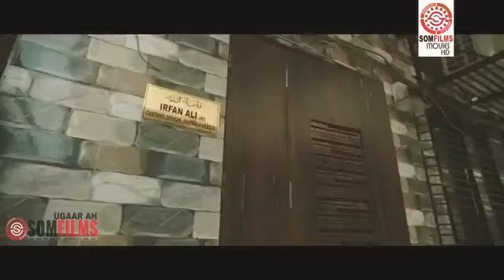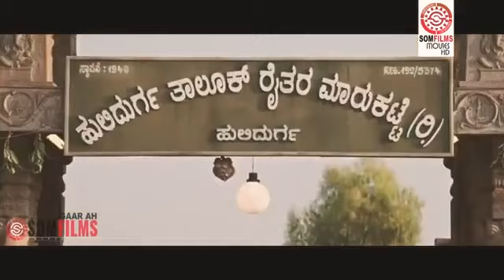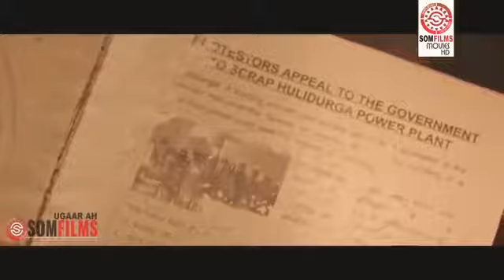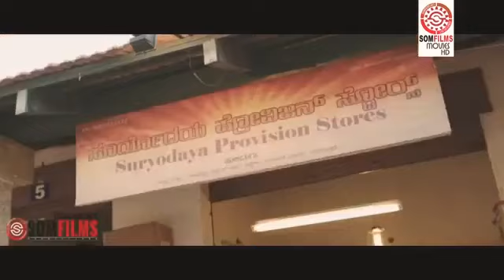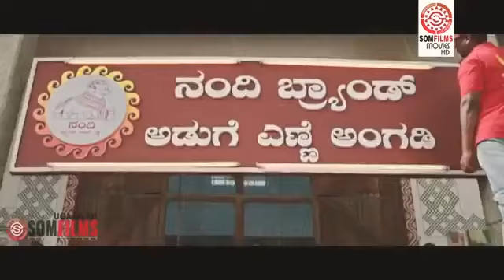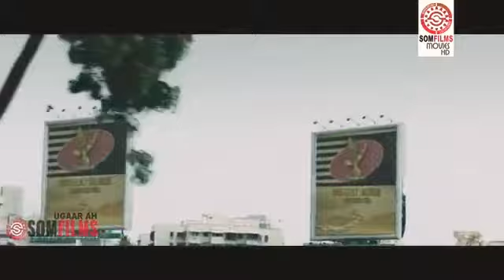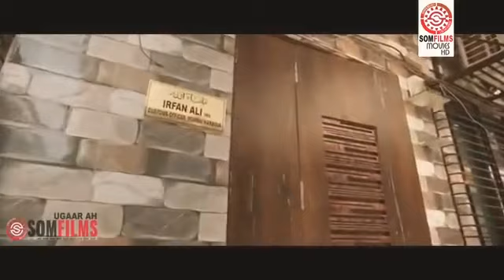Hindi Afsoomaali Cusub 2019 HD